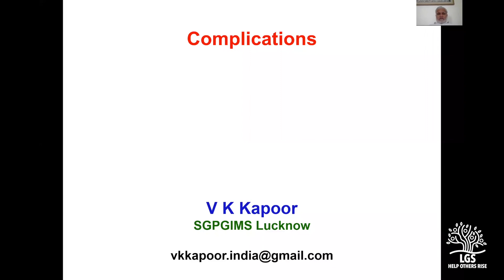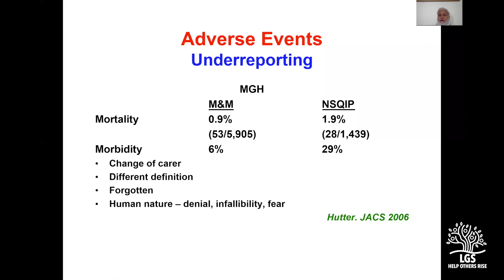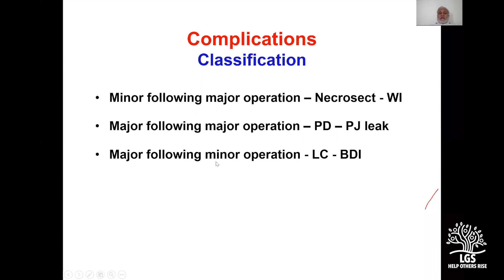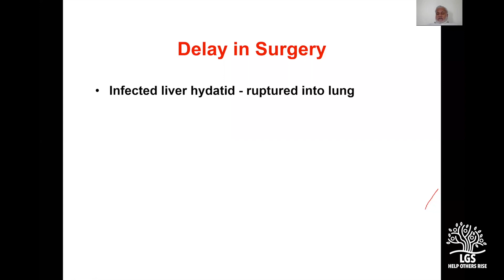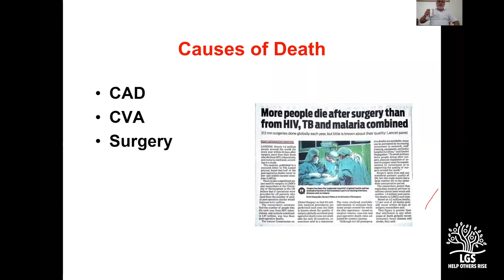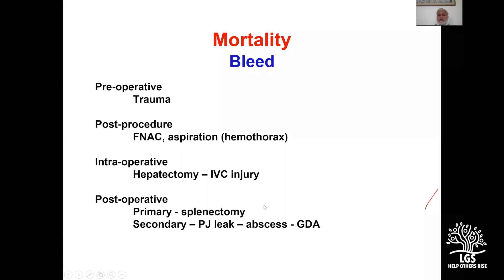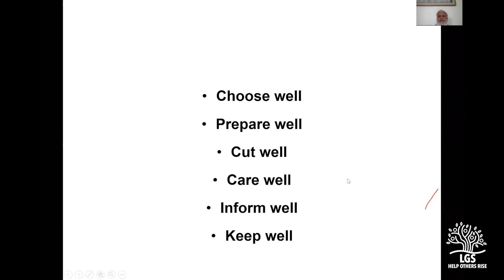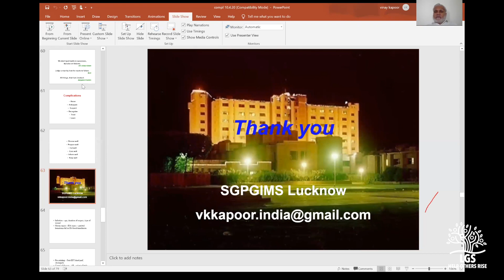Complications of surgery | Dr.Vinay K Kapoor MS FRCS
Prof.Vinay K.Kapoor is one of the most accomplished persons in the field of GI Surgery in India. He is presently the Professor of SGE in SGPGI, Lucknow. With an unlimited passion for teaching, Prof.Kapoor is into many academic activities round the year and He is also internationally known for his work in the area of 'gall bladder cancer'